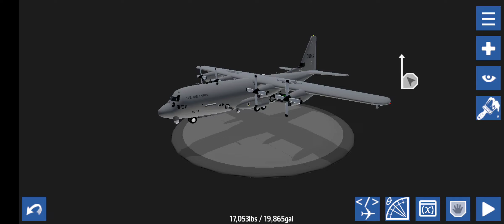Ac-130 WW2 mission